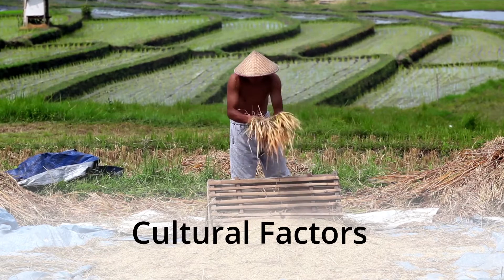Apa Saja Faktor Eksternal Pengambilan Keputusan Konsumen | Perilaku Konsumen | Consumer Behavior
🎯 Video ini membahas faktor-faktor eksternal yang memengaruhi pengambilan keputusan konsumen, sebagai bagian dari Model Pengambilan Keputusan Konsumen. Faktor-faktor eksternal tersebut dibagi menjadi 2 bagian, yaitu faktor sosial dan faktor budaya. Lebih lanjut, dalam faktor sosial dibahas mengenai pengaruh keluarga, kelompok referensi, kelas sosial, status sosial, dan peran sosial. Dalam faktor budaya, dibahas mengenai budaya dan sub-budaya, norma, nilai budaya, adat istiadat, tradisi, dan significant events yang memengaruhi perilaku konsumen secara kultural.

🏆 Video ini adalah bagian dari materi Mata Kuliah Perilaku Konsumen oleh Putu Chris Susanto, Dosen Program Studi S1 Manajemen, Universitas Dhyana Pura Bali. Materi ini merupakan pembahasan aplikatif dari teori perilaku konsumen.

This is a part of a online lecture video series on Consumer Behavior by Putu Chris Susanto, a lecturer of Management in Dhyana Pura University - Bali Indonesia, discussing the external factors of consumer decision making and consumer behavior.

The approach for the contents and videos in this channel are largely inspired other channels including Bagi Ilmu, Satu Persen - Indonesian Life School, Kuliah Psikologi, IC Classroom, and Kok Bisa? Shout out and thanks for inspiring my small channel.

00:00 Introduction
01:12 Peran Keluarga
01:45 Kelompok Referensi
04:05 Kelas, Status, Peran Sosial
05:53 Budaya
06:48 Sub-culture
07:31 Nilai dan Norma
08:24 Tradisi
08:54 Significant Events